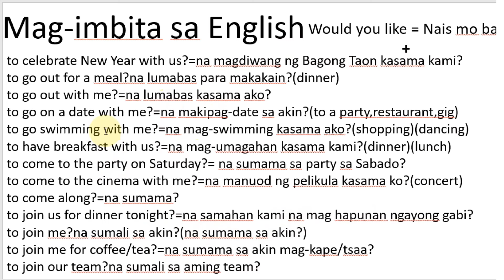PAANO GUMAWA NG IMBITASYON SA ENGLISH GAMIT ANG WOULD YOU LIKE